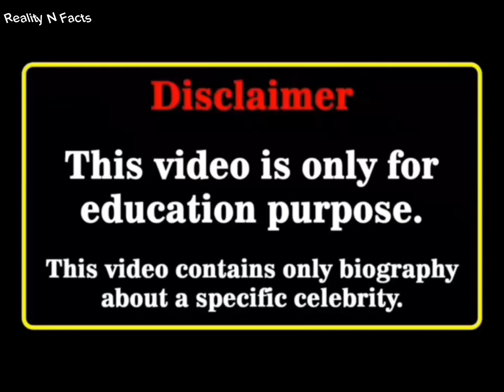Antonella Rocuzzo Vs Alexa dimie Real Age Lifestyle Biography